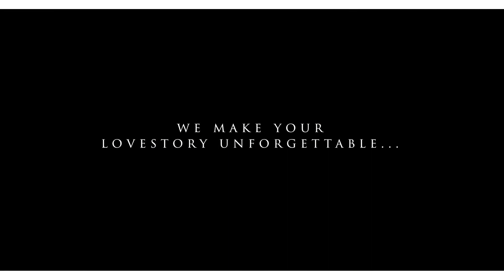EMOTION WEDDINGS Trailer 2023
Unser kleiner Highlight Trailer von EMOTION WEDDINGS